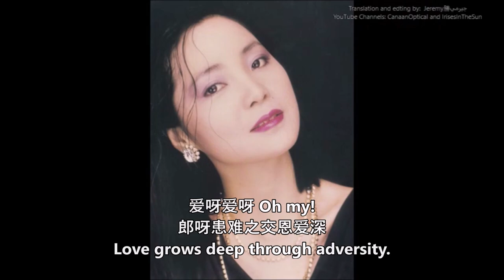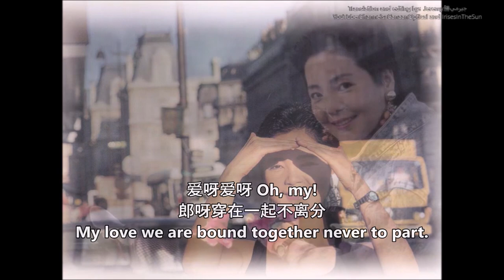Teresa Teng 邓丽君 The Wandering Songstress 天涯歌女 English Subs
I got this idea from Tik Tok. It's the trend to upload photos from childhood to now. So, I thought of doing this for Teresa Teng. I have some of her photos which have not been published before and some which are rare.
I wondered if I should use her signature tunes like 'When will you come again,' 'The moon represents my heart,' 'Honey Sweeet' or other hits. It occurred to me that she is an eternal songstress. So, I decided to use the much-covered song originally sung by Zhou Xuan. I hope her fans will like this. Teresa never did record this song in any of her albums but this is a live recording performed during her 1982 concert in Hong Kong.